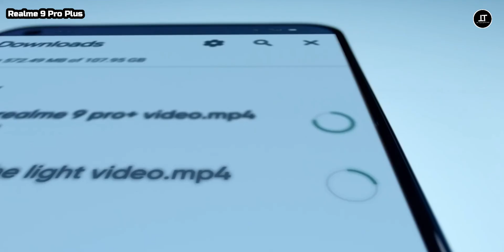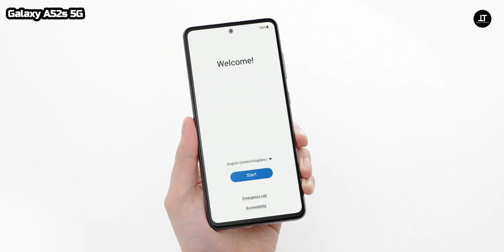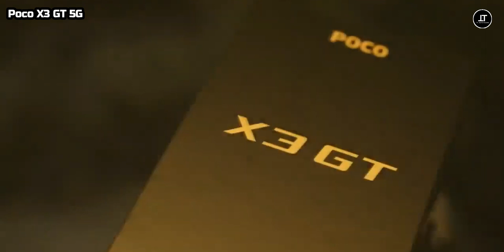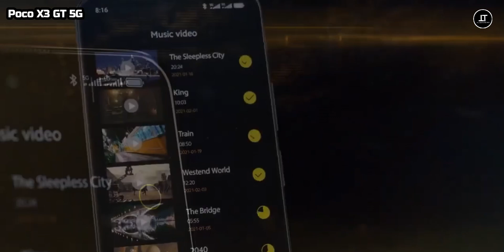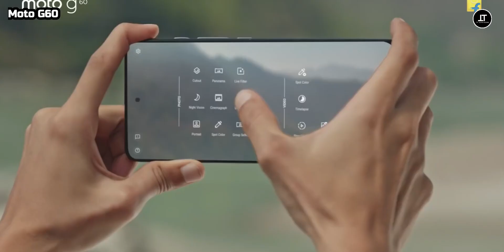Los MEJORES CELULARES baratos para JUGAR!!! 😱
Hola amigos, bienvenidos a TC Autotecno, hoy te traigo un top de teléfonos baratos para jugar, espero les guste, saludos, cuídense...

Bendiciones...